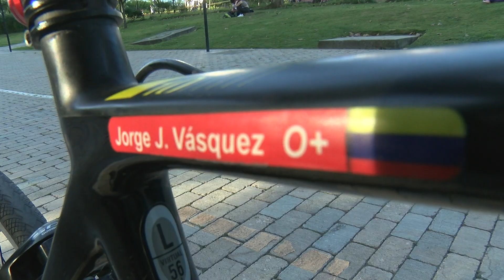En Medellín hay un subregistro del 70 % en los casos de discapacidad por incidente vial